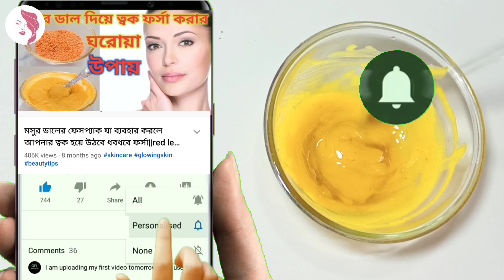রোজ রাতে আলু এভাবে লাগাও 7 দিনে ত্বকের কালচে ভাব ও দাগ তুলে ত্বক ফর্সা উজ্জ্বল করে নাও | Poteto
skin whitening face pack with potato
skin whitening remedies
 potato for skin whitening
 potato for dark spots
 potato for face
 potato for skin
 potato for dark circles under eyes
 potato for pigmentation on face
forsa hobar tips
 night skin care
 night cream
 আলু দিয়ে রূপচর্চা
 দাগ দূর করার উপায়
 দাগ দূর করার ক্রিম
 ত্বকের যত্নে আলু
 ত্বকের যত্ন
 কালো দাগ দূর করার ক্রিম
 আলু দিয়ে ফর্সা হওয়া
চোখের নিচের কালো দাগ দূর করার উপায়